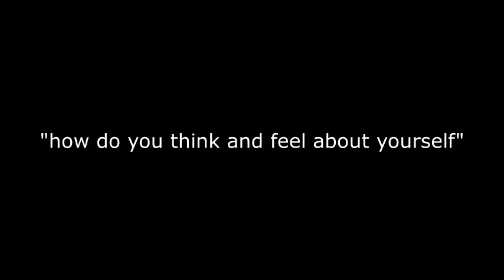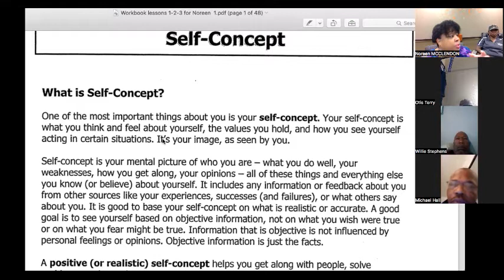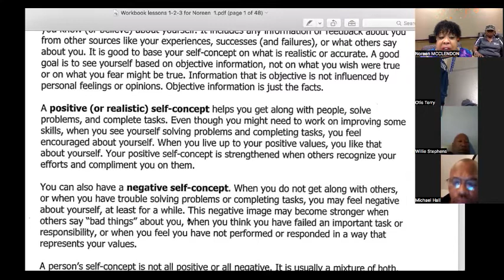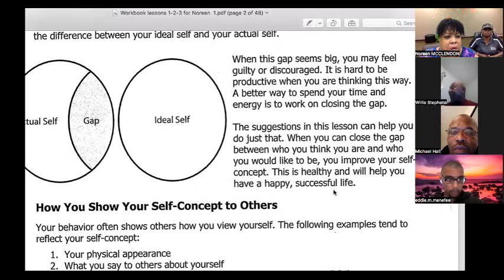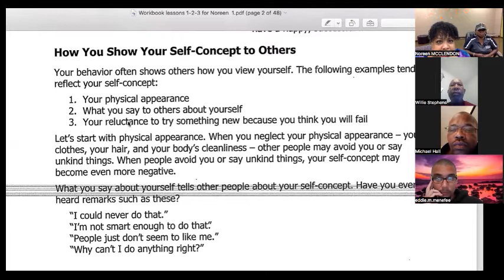Self Concept: How Our Thoughts Create Our Reality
This piercing multi-part documentary is filmed live in Los Angeles.  The goal of moderator Executive Director Noreen McClendon is to educated the formally incarcerated and general public on the pitfalls of generational mass incarceration, and to affect policy changes on the governmental level.